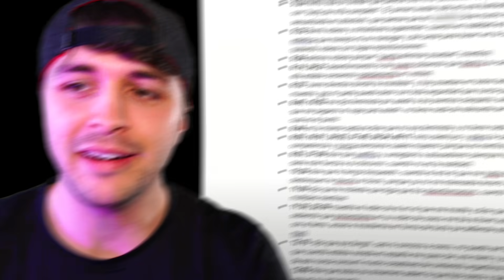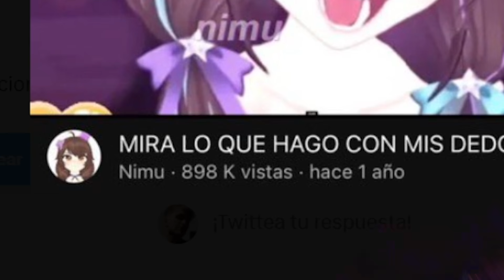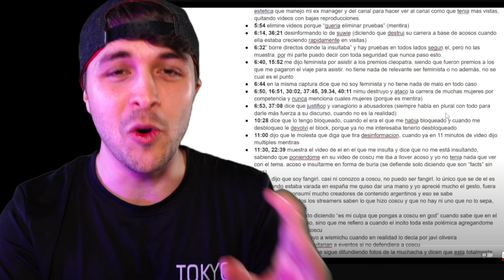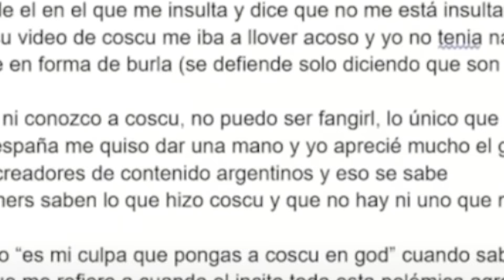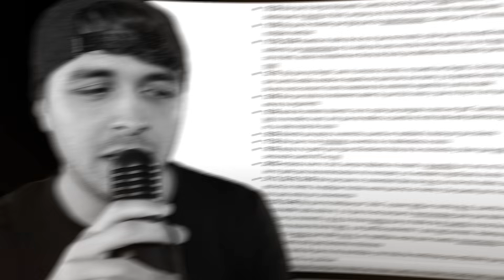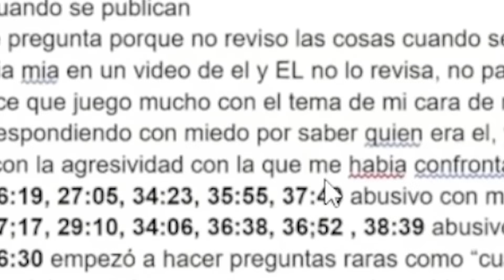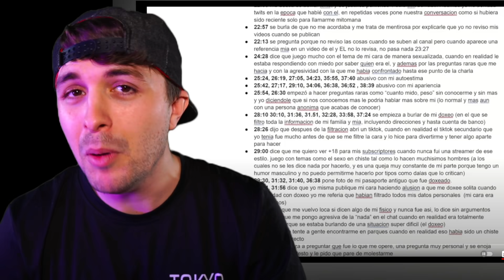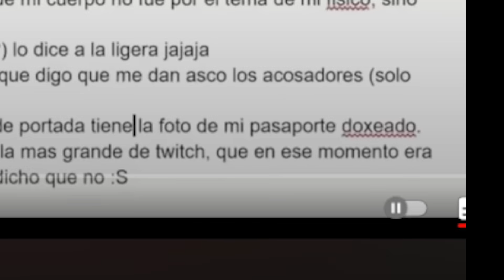Autopsia de "el Fin" de Nimu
🔥 Mi equipo 🔥
Mi cámara 📷
Lente de mi cámara 📷
Mi croma 🍏
Mi conector cámara - ordenador 🔌